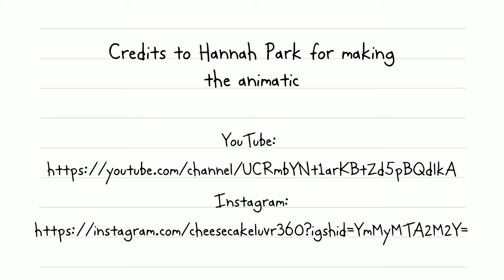Frank and Manny Play the NES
Credits to Hannah Park for making the animatic